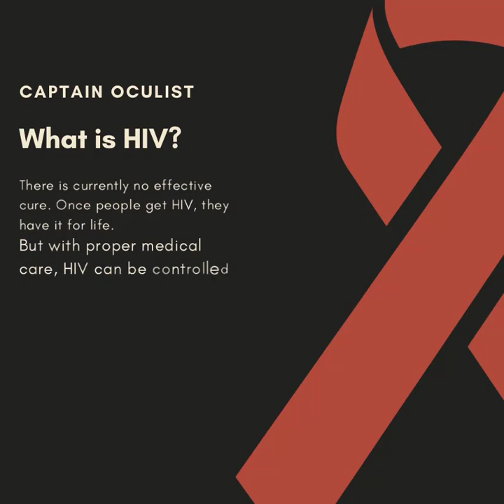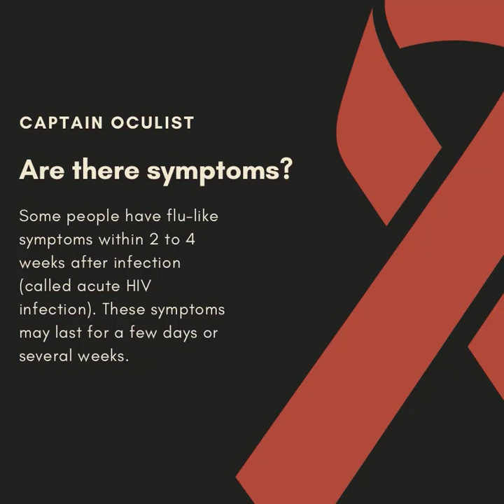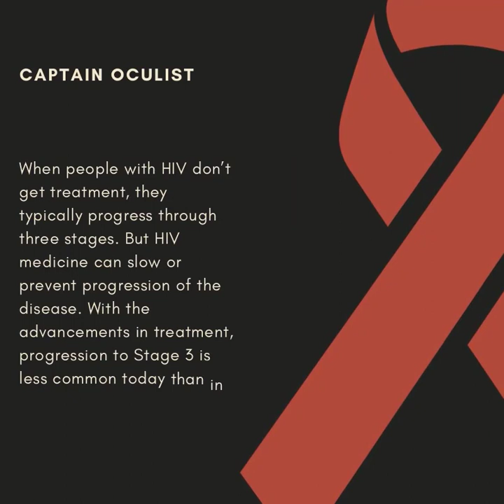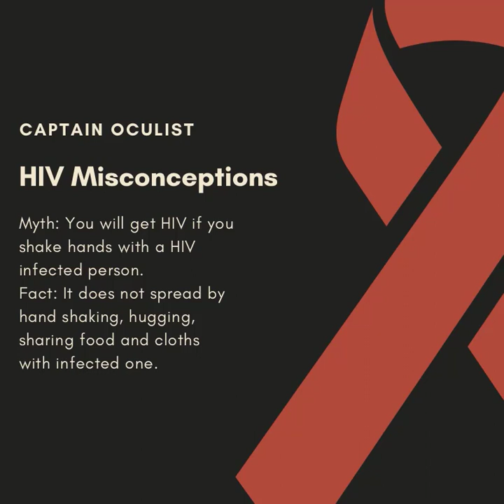HIV & AIDS - signs, symptoms, transmission, causes & pathology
What are HIV & AIDS? HIV, or human immunodeficiency virus, is a type of virus that infects human immune cells. Over time, immune cells are lost, which weakens the immune system and allows patients to be infected by other viruses and develop several types of tumors

The Aim of Captain Oculist is to reallocate value added information, tips, do and don't which will going to help you to safe your vision and vision of your love ones.
Captain Oculist is forum which will not only benefit the audience of medicine but also general public.